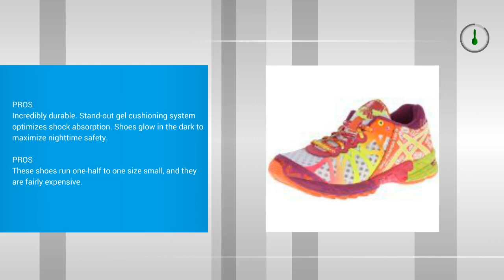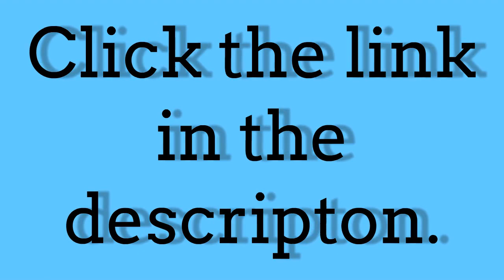3 Best Womens Running Shoes To Buy 2017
3 Best Womens Running Shoes To Buy 2017
1. | NIKE Women's Revolution 3 Running Shoe | Running
2. | Saucony Women's Cohesion 10 Running Shoe | Road Running
3. | ASICS Women's Gel-Kayano 23 Running Shoe | Road Running